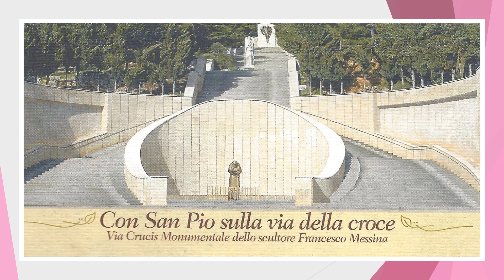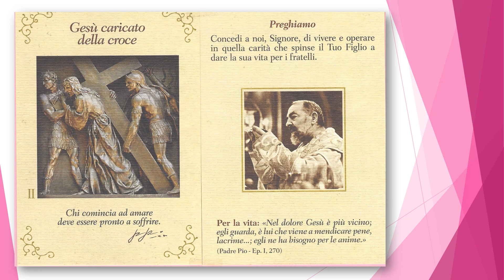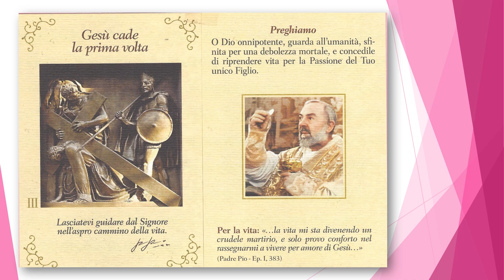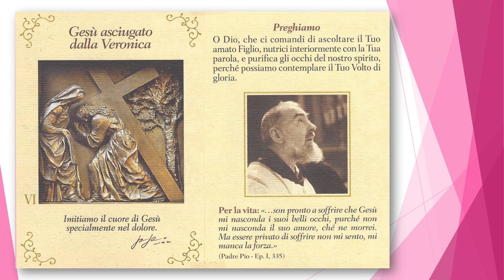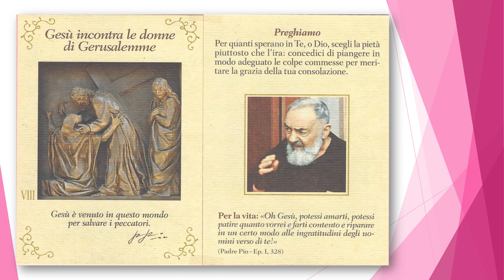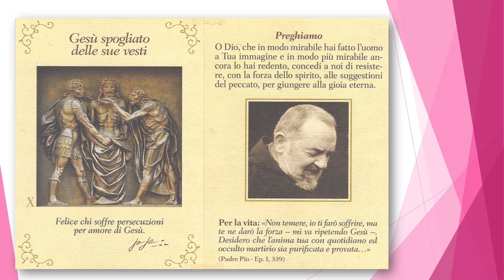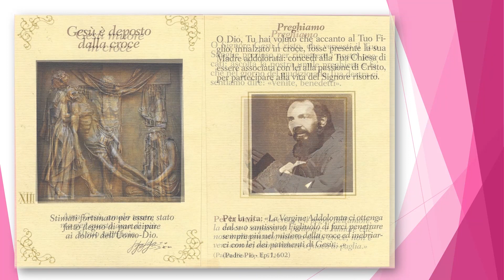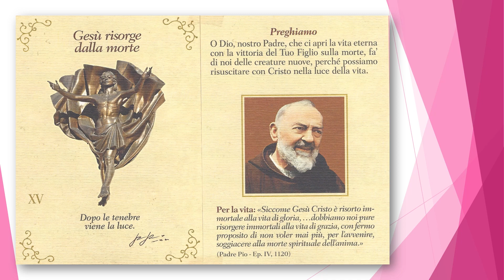10 - Via Crucis con Padre Pio